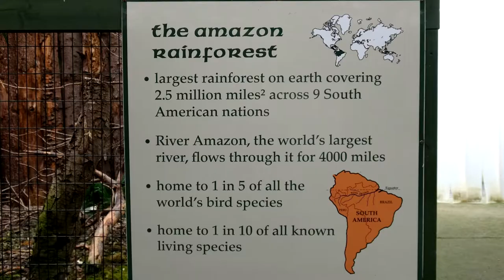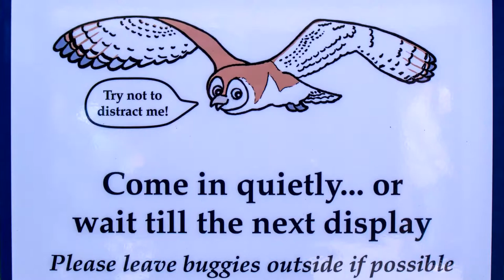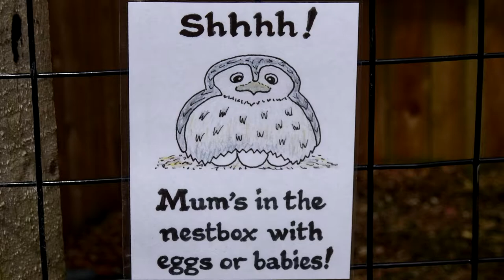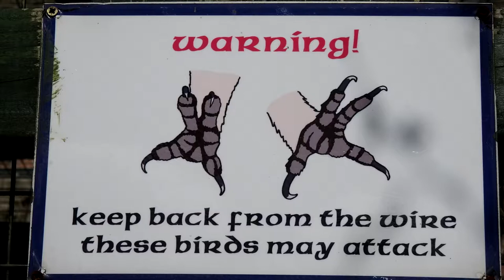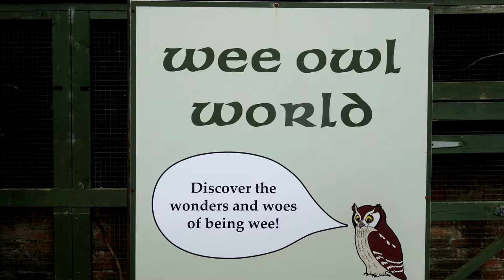Scottish Owl Centre April 2017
I spent a beautiful afternoon at Scottish Owl Centre near Whitburn West Lothian. Owls are nocturnal animals so during the day almost all of them were asleep, but few of them showed their gorgeous big eyes.